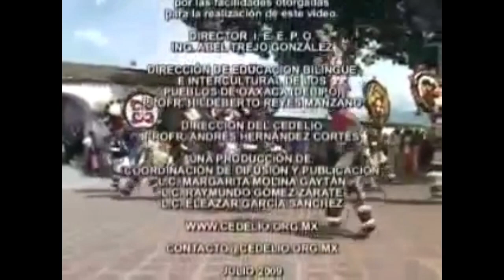La Danza de la Pluma de Teotitlán del Valle, Oaxaca | CEDELIO | Julio 2009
Documental realizado por el Centro de Estudios y Desarrollo de las Lenguas Indígenas (CEDELIO), en la Festividad de la preciosa Sangre de Cristo en Teotitlán del Valle, Oaxaca, en Julio de 2009 y, subido al canal de YouTube Lingüinotas.

Descripción original del video:
En el municipio de Teotitlán del Valle, Oaxaca, México, se celebra la fiesta en honor a la Preciosa Sangre de Cristo. Como parte de la celebración, los danzantes de la pluma de esa comunidad representan la conquista de los pueblos originarios por Hernán Cortés. El Centro de Estudios y Desarrollo de las Lenguas Indígenas de Oaxaca (CEDELIO), presenció esta representación de los pueblos zapotecas del valle y ahora la comparte con ustedes.